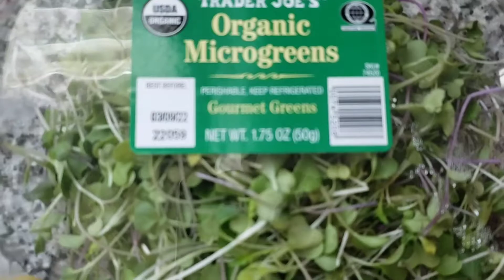Break Your Fast Smoothie Bowl || Nourish Your Body || ADF Life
This morning I woke up craving nourishing foods. Here is the smoothie bowl I whipped together using items on hand.